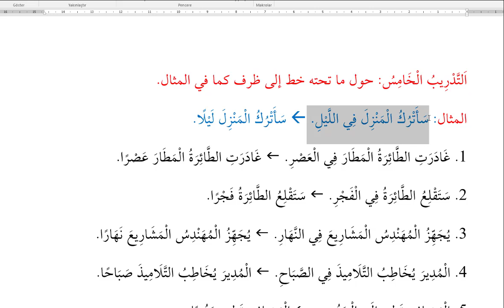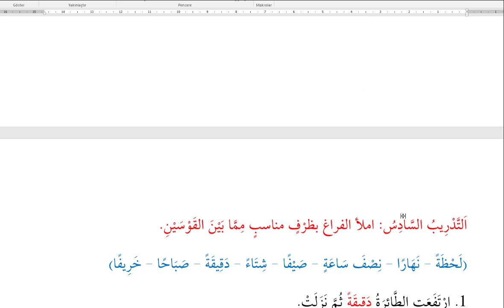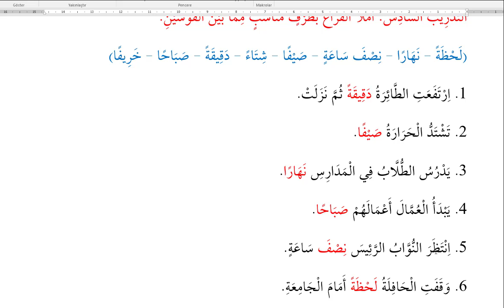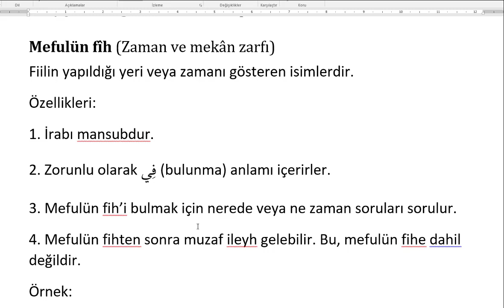ZAMAN VE MEKAN ZARFI MEFULÜN FİH